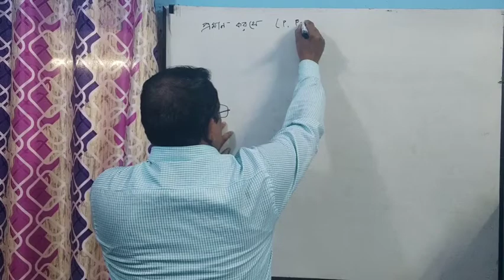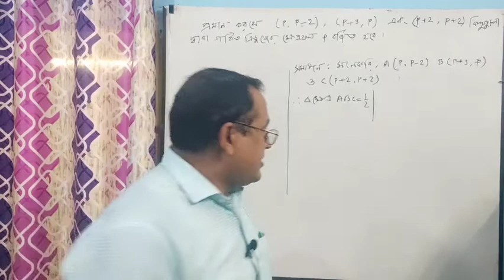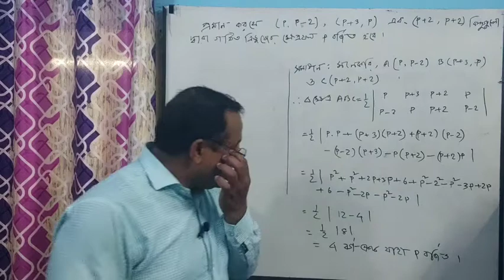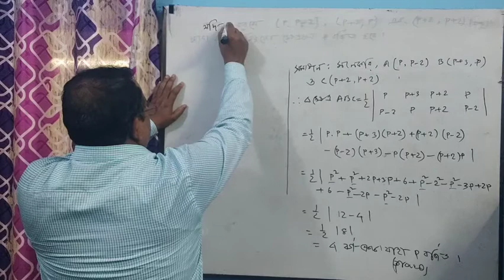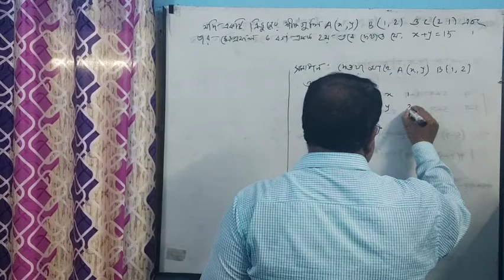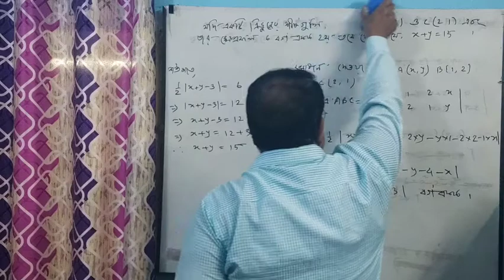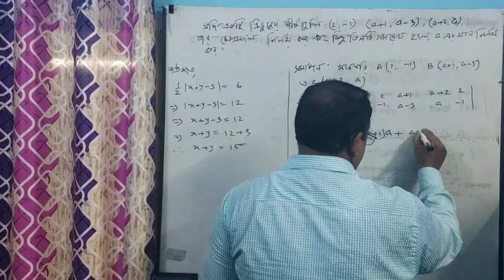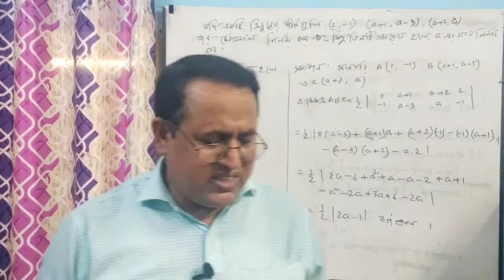Md. Kamruzzamane ( Mathematics )1st Yer, st. Part ( straight line -3 C )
Md. Kamruzzaman
Lecture  ( Mathematics )
Dr. Nasir Uddin Talukder College.
Basudebpur , Naldanga , Natore.
1st. Year, 1st.  Part ( straight line -3 C )
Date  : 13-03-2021